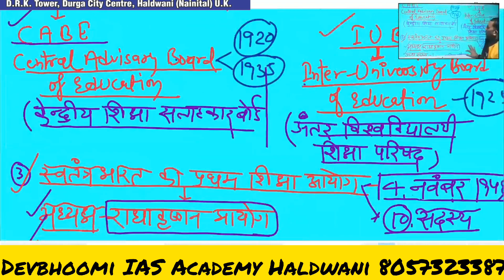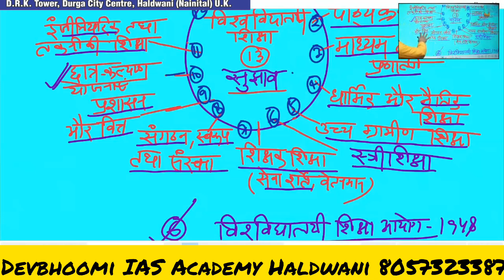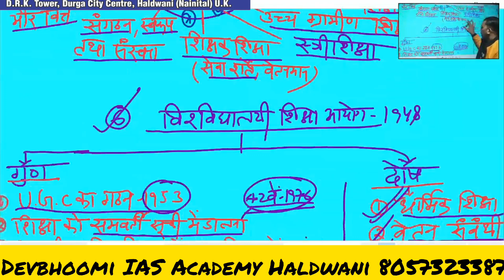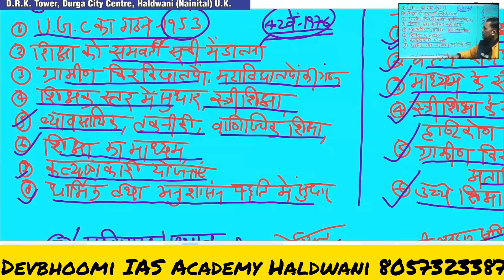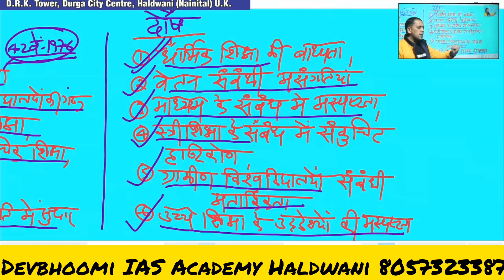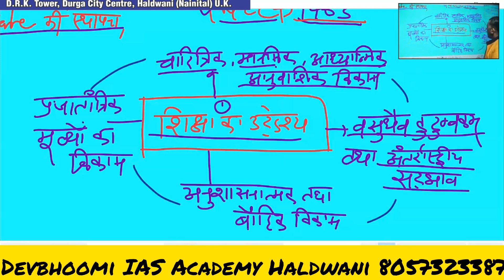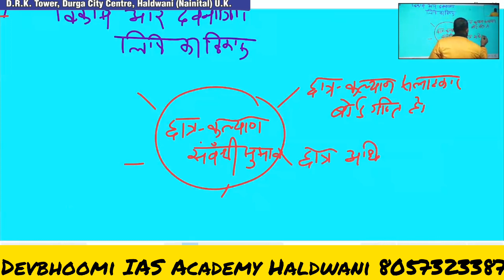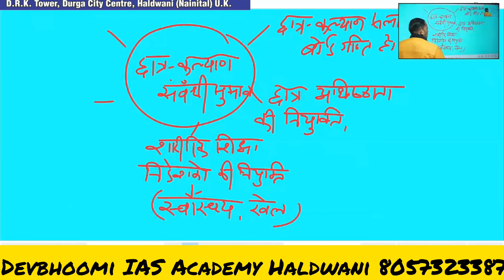राधाकृष्णन आयोग(विश्वविद्यालयी आयोग)/Radhakrishnan Commission/ सुझाव, गुण तथा दोष,प्रभाव और परिणाम